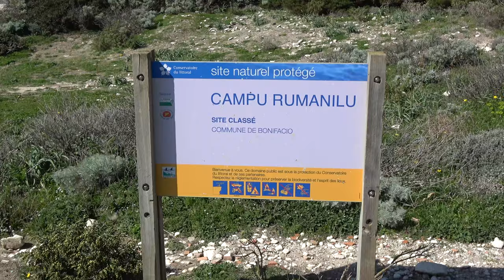CORSE : Bonifacio les sentiers Campu-Rumanilu et Campu-Pertusatu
Le sentier Campu Rumanilu part de l'entrée de la citadelle de Bonifacio et se prolonge par le sentier Campu Pertusatu dans la direction du sémaphore et du phare du même nom. Cette balade vertigineuse serpente le long de la falaise à environ 100 mètres de hauteur, c'est une succession de panoramas saisissants sur la cité de Bonifacio, la Sardaigne et les îles Lavezzi. Cette randonnée nous mène aux vestiges historiques du phare de Capu Pertusatu pour se finir par la grotte et la plage de Saint Antoine (l'Orca) au delà ne reste qu'un îlot qui représente le gouvernail de la Corse.